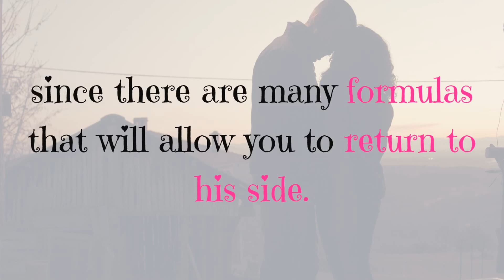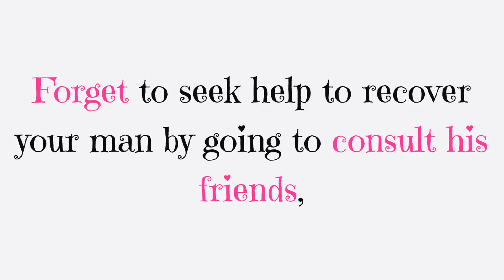How To Recover Your Man In 7 Days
To learn more about How To Recover Your Man In 7 Days, DOWNLOAD any of these 3 FREE EBOOKS, by following these links:

Love is the basis of any relationship, so if you have lost your man and want to return to his side, you should not abandon or despair, since there are many formulas that will allow you to return to his side.

So take note of them:

1. Patience.

Patience is a great virtue, and in those cases of couples who have suffered a further break.
It is essential that you remain calm and serene, acknowledge your guilt for the situation but never beg him to return to your side. It is important to let time pass so that he reflects, and please, be patient.

2. Image.

The image, the face, is the mirror of the soul, so you must always look perfect. Fix yourself, going well dressed and flirting, is key. Show him that without him you are NOT lost and you continue to go on with your life with total normality. Negligence and bad looks will not help you at all and will only get him away from you.

3. Do not overwhelm him.

Leaving space for your man to reflect is fundamental. Do not harass him, do not chase him, let your man have time to miss you.

4. Grudge.

Grudge, bad words, and resentment will become your worst enemies to recover your man. No man would wish to return to a woman who does not know how to control her emotions.

5. Do not search for help.

Forget to seek help to recover your man by going to consult his friends, because without a doubt is a completely wrong action. It's not the right attitude to get your ex-partner back.